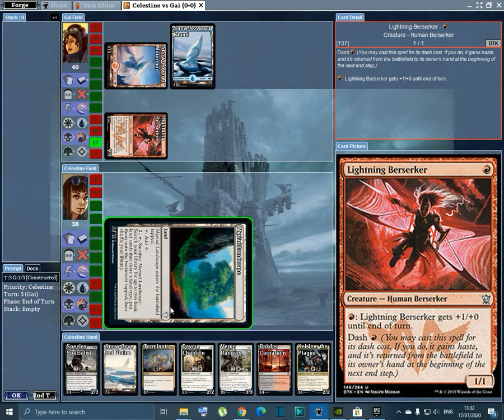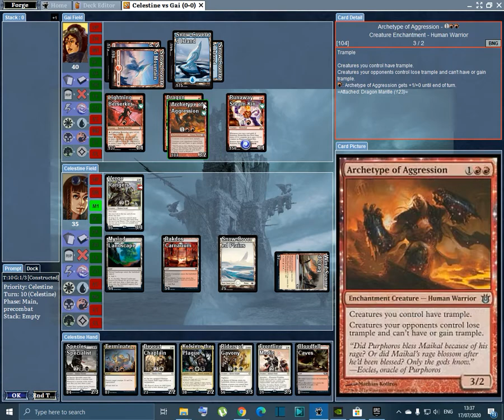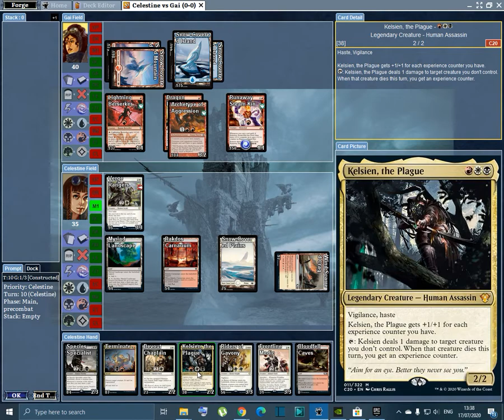RUTHLESS REGIMENT | Game 15, Jirina Kudro Commander Deck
COMMANDER: Jirina Kudro

Planeswalker (1)
1 Nahiri, the Harbinger

Creature (32)
1 Kelsien, the Plague
1 Trynn, Champion of Freedom
1 Silvar, Devourer of the Free
1 Verge Rangers
1 Species Specialist
1 Titan Hunter
1 Fireflux Squad
1 Frontier Warmonger
1 Bounty Agent
1 Dearly Departed
1 Frontline Medic
1 Knight of the White Orchid
1 Magus of the Disk
1 Odric, Master Tactician
1 Riders of Gavony
1 Thalia's Lieutenant
1 Thraben Doomsayer
1 Disciple of Bolas
1 Xathrid Necromancer
1 Alesha, Who Smiles at Death
1 Captivating Crew
1 Fumiko the Lowblood
1 Magus of the Wheel
1 Titan of Eternal Fire
1 Adriana, Captain of the Guard
1 General's Enforcer
1 Banisher Priest
1 Cavalry Pegasus
1 Devout Chaplain
1 Zulaport Cutthroat
1 Humble Defector
1 Garna, the Bloodflame

Sorcery (5)
1 Citywide Bust
1 Cleansing Nova
1 Increasing Devotion
1 Painful Truths
1 Ambition's Cost

Instant (6)
1 Call the Coppercoats
1 Flawless Maneuver
1 Unexpectedly Absent
1 Crackling Doom
1 Dire Tactics
1 Terminate

Artifact (10)
1 Sanctuary Blade
1 Bonder's Ornament
1 Arcane Signet
1 Boros Signet
1 Commander's Sphere
1 Heirloom Blade
1 Orzhov Signet
1 Rakdos Signet
1 Skullclamp
1 Sol Ring

Enchantment (9)
1 Molten Echoes
1 Outpost Siege
1 Shared Animosity
1 Sanctuary Lockdown
1 Bastion of Remembrance
1 Martial Impetus
1 Parasitic Impetus
1 Shiny Impetus
1 Vigilante Justice

Land (36)
1 Battlefield Forge
1 Exotic Orchard
1 Shadowblood Ridge
1 Smoldering Marsh
1 Spinerock Knoll
1 Windbrisk Heights
1 Bojuka Bog
1 Boros Garrison
1 Command Tower
1 Myriad Landscape
1 Nomad Outpost
1 Orzhov Basilica
1 Path of Ancestry
1 Rakdos Carnarium
1 Temple of the False God
1 Unclaimed Territory
1 Bloodfell Caves
1 Evolving Wilds
1 Scoured Barrens
1 Wind-Scarred Crag
4 Mountain
8 Plains
4 Swamp